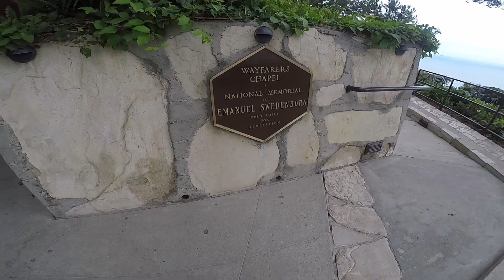REPENTING OUR SINS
In this episode we ride to church, repent our sins, and catch some amazing once in a lifetime views.